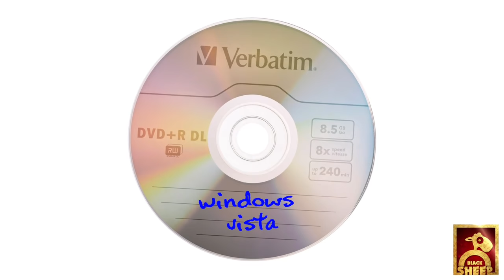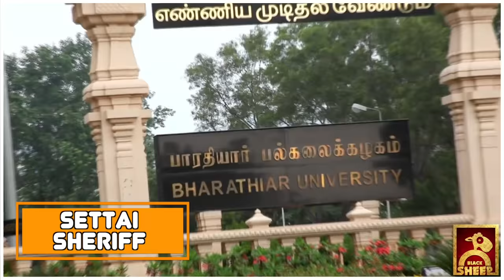Morattu Single Prank (Adults Only) | Fun Panrom | Black Sheep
Here is the Third & Final episode of our Coimbatore's visit.

Do watch and share your comments.